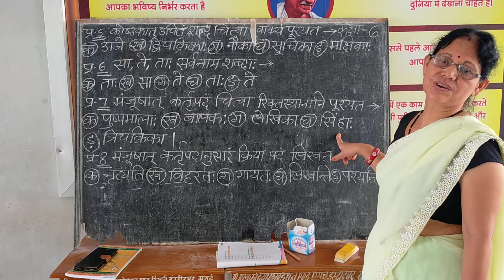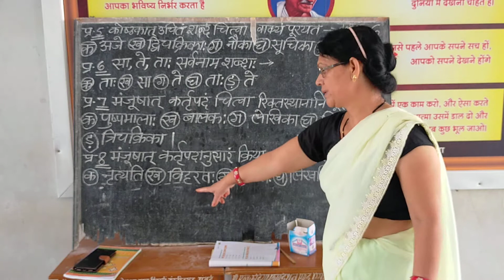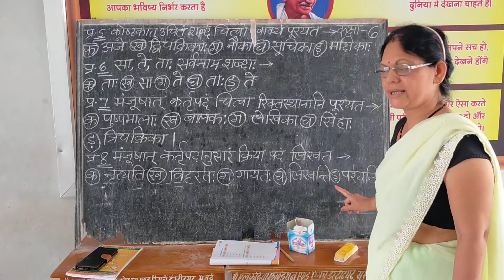August 14, 2020